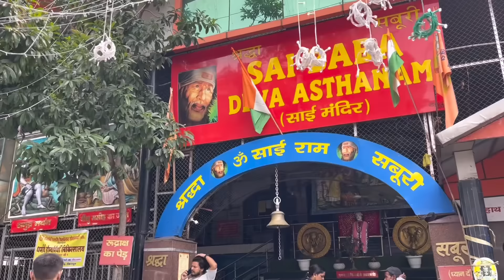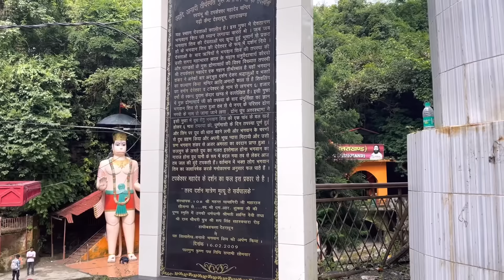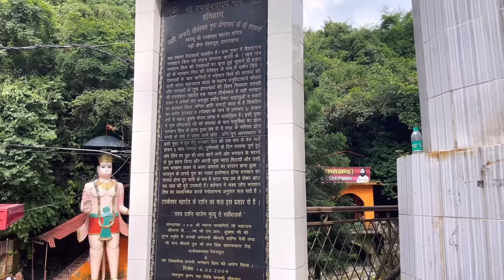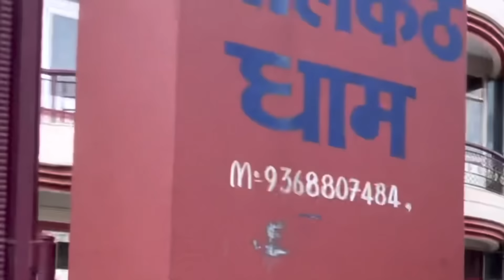લોનાવાલા થી બાપુજી માટે વડાપાવ અને મુંબઈ થી બા માટે કેસર પેંડા આવ્યા | Anand Sata Vlog 646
Anand sata